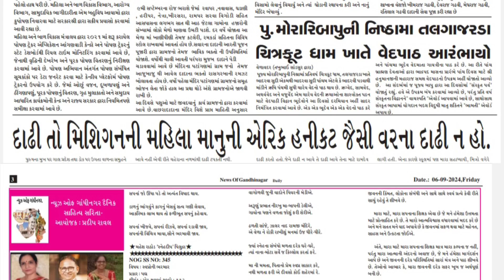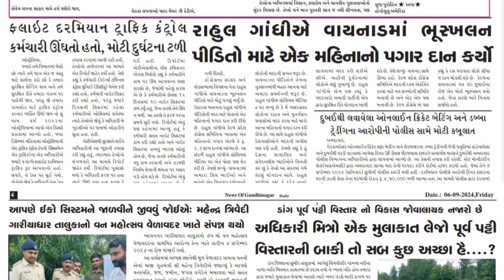Daily News | સુપરફાસ્ટ સમાચાર | News of Gandhinagar | Janfariyadnews @MrRavalji📰 6 September 2024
Daily News | સુપરફાસ્ટ સમાચાર | News of Gandhinagar | Janfariyadnews  @MrRavalji📰 6 September 24

તંત્રી/સંચાલક : પ્રદીપ રાવલ
Edit,Graphics,music by:-
મેનેજીંગ તંત્રી : મીનાક્ષી રાવલ